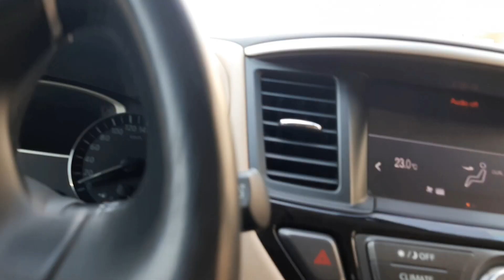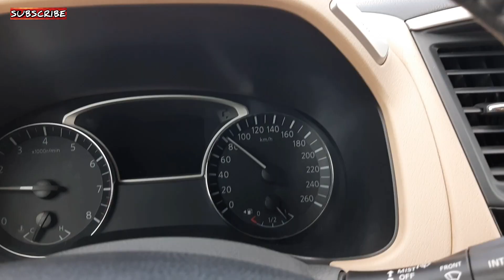Ep82 - Tamang Deskarte sa Pagmamaneho Dito sa Saudi | Buhay Driver | Kursunada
TAMANG DISKARTE SA PAGMAMANEHO NG SASAKYAN DITO SA SAUDI | BUHAY DRIVER SA SAUDI

Wuzzuo mga Ka Bradz..ibabahagi ku sa inyo ngaun ang mga deskarte sa pag mamaneho ng saksakyan dito sa Saudi..sana po ay may makuha kayong konting kaalaman..